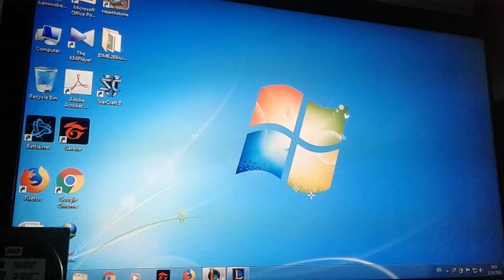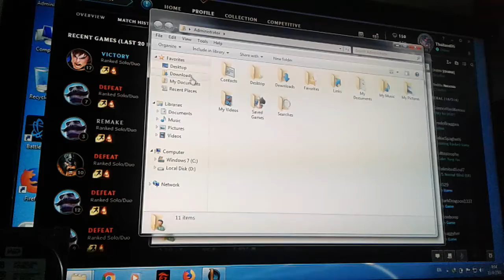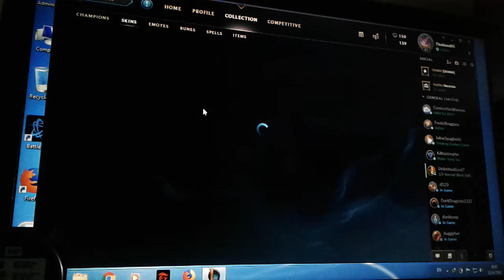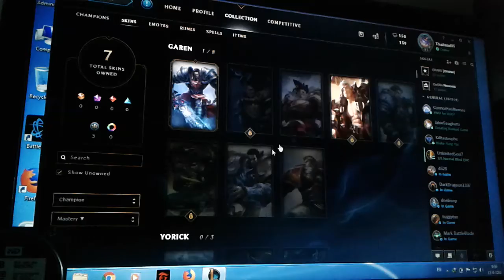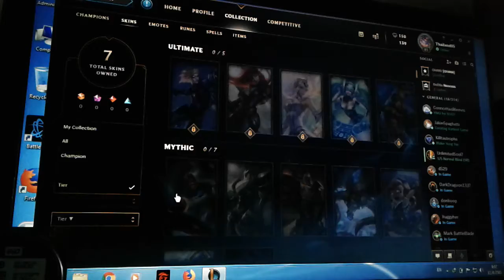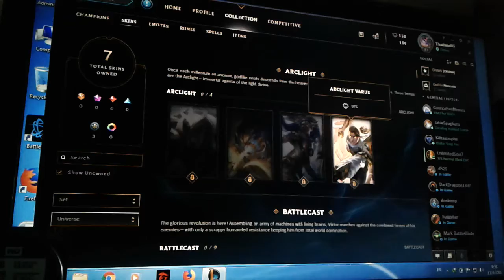LOL NA กาเรน vs คาตาริน่า Mid (Rank) พากย์ไทย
ทดลองพากย์